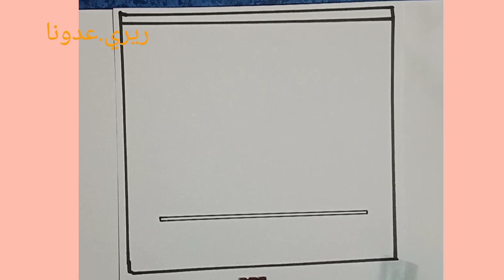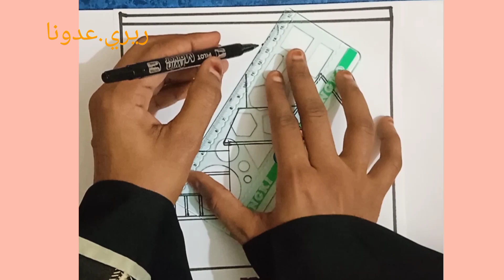رسم بيت/ طريقة رسم بيت للمبتدئين// رسم منزل سهل